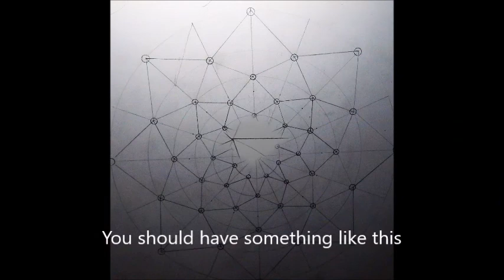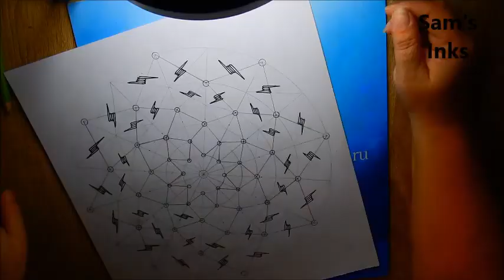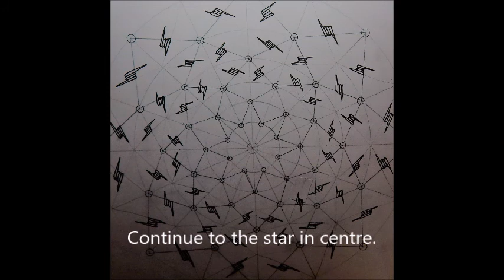Barbed Wire Mandala Beauty and the Beast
A mandala is an intricate picture made on the ground and traditionally used in Tibetan Buddhist religion as a form of meditation to heal and concentrate the mind. The word “mandala” means, “circle”. These iconic shapes can be found in modern and ancient cultures across the world and are used to represent wholeness and connection to the natural world. They are often symmetrical and are made of coloured sand or natural materials.

Here I bring you the beauty of a mandala with the harshness of barbed wire combined to make this quite alternative  and unique mandala.